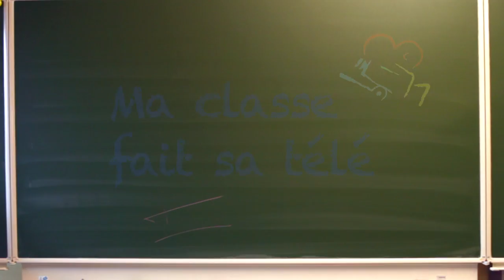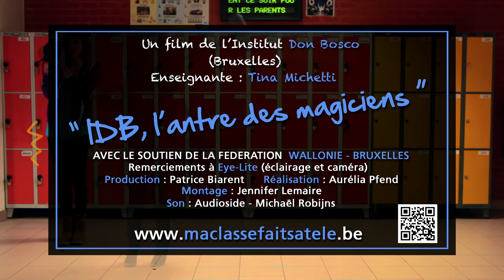MA CLASSE FAIT SA TELE L'ANTRE MAGICIENS - DON BOSCO.mov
Des élèves privés de d'électricité et de lumière vont devoir partir à la recherche des bougies, leur seule chance de rétablir le jour. Mais ils ne s'attendent pas à rencontrer autant de personnages étranges sur leur passage.